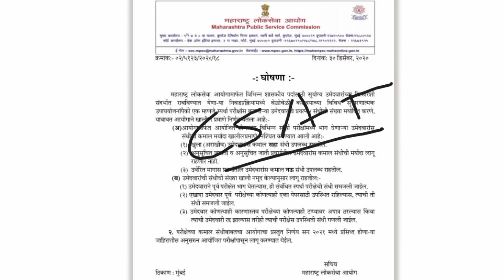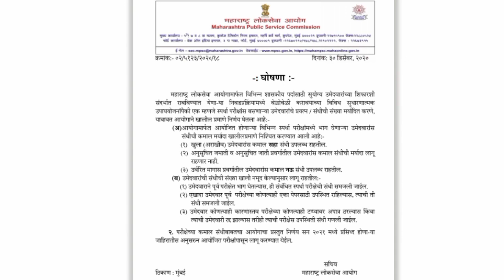Mpsc Big Update | Now Can CSAT qualifying ? | Change Attempts | Mpsc IQ education